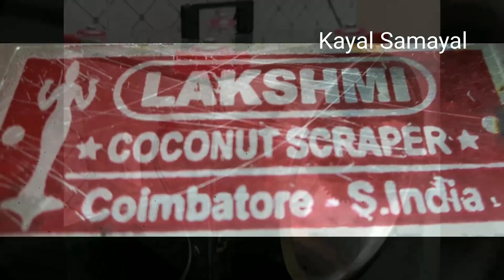தேங்காய் துருவல் மெஷின் எப்படி வீட்டில் பயன்படுத்துவது